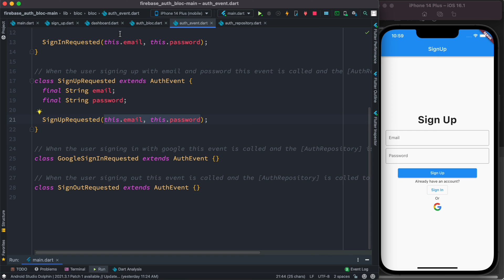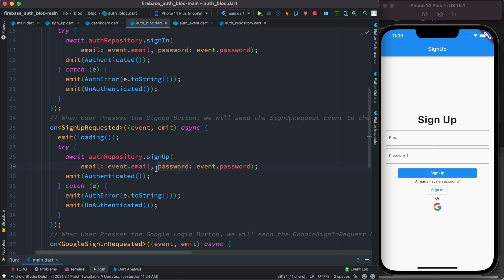Flutter Pass Data to BLoC Event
Flutter bloc pass data to events.
🔥🔥🔥🔥🔥🔥📚📖📚📖📚📖📚📖📚📖Take the complete course on Udemy

👉📕Take the course on Udemy which covers facebook and apple login and notification (facebook login, apple login notification would not be covered on youtube series)